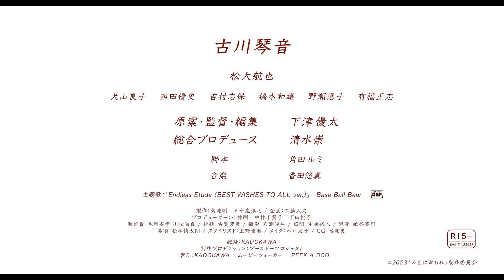映画『みなに幸あれ』予告編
2024年1月19日に劇場公開される古川琴音主演映画『みなに幸あれ』の予告編とキービジュアルが公開された。

■公開情報
映画『みなに幸あれ』
2024年1月19日（金）ヒューマントラストシネマ渋谷ほかにて順次公開
出演：古川琴音、松大航也
総合プロデュース：清水崇
原案・監督：下津優太
脚本：角田ルミ
配給：KADOKAWA
制作プロダクション：ブースタープロジェクト